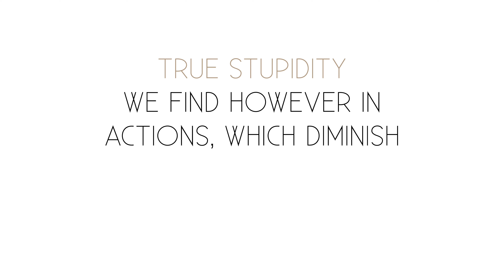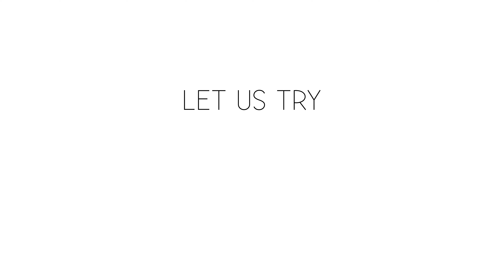Are you intelligent or are you stupid?